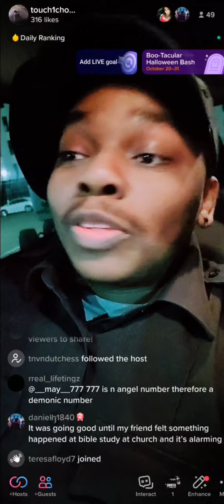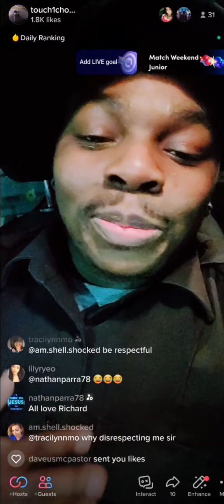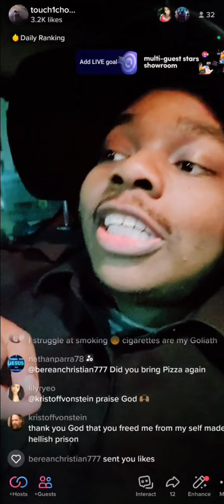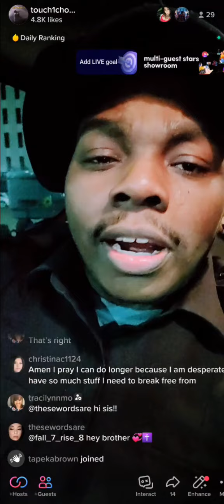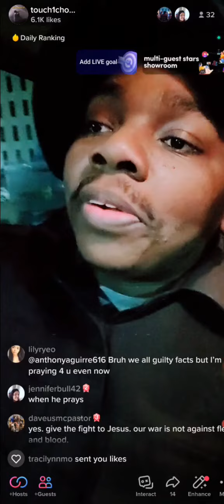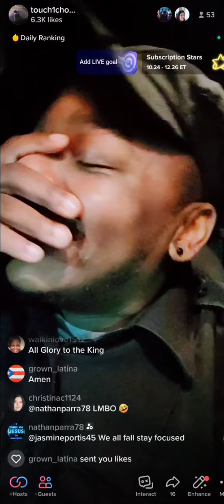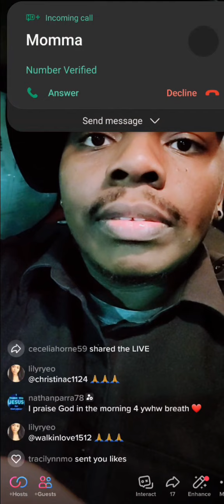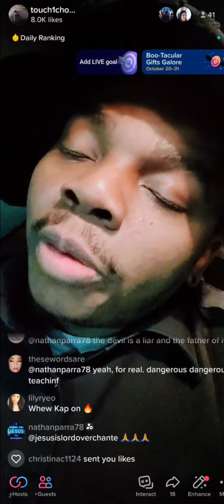(In God's eyes) Tiktok live